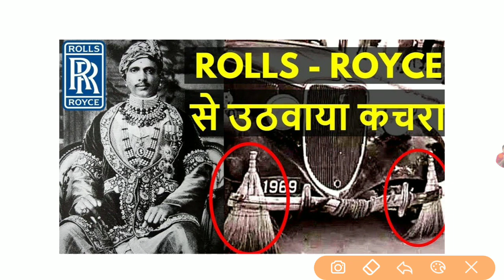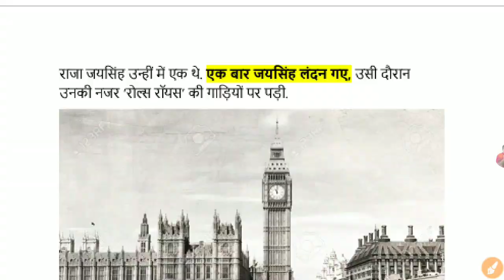Rolls Royce vs Alwar king रोल्स रॉयस से उठावाया था कचरा |Rolls Royce Vs Indian King story in Hindi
Rolls Royce Vs Indian King story in Hindi | Rolls Royce vs Jai Singh Story in hindi